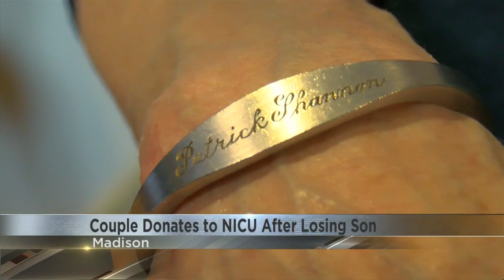Couple donates to NICU after losing son